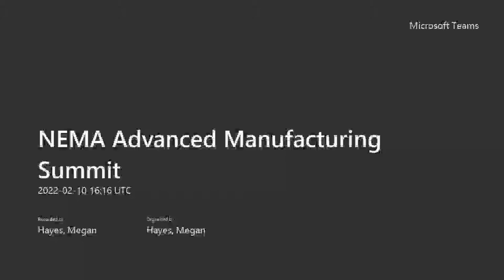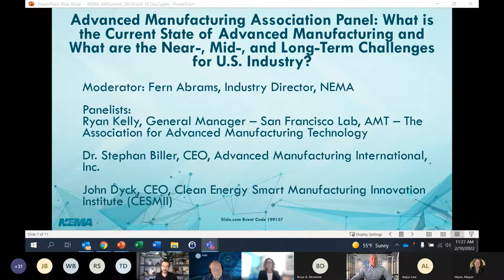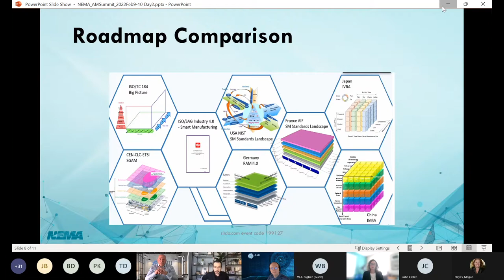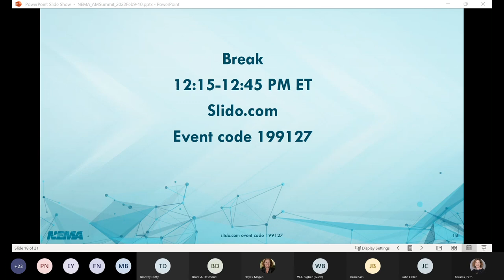NEMA Advanced Manufacturing Summit 2022 | DAY II - Association Panel